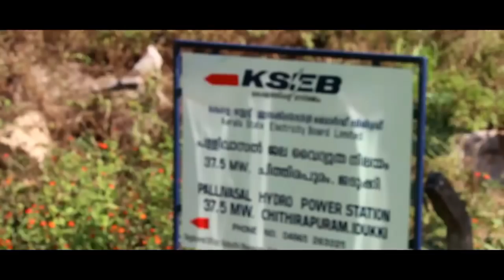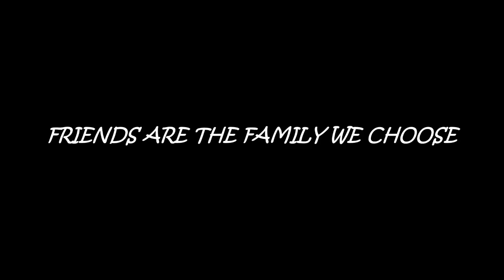I V STORIES EEE(2K13-17BATCH) AWH ENGINEERING COLLEGE